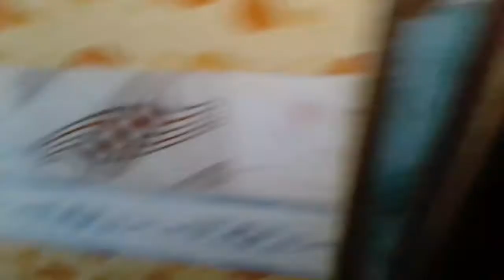Daily life /দুপর থেকে সন্ধার রুটিন ll My routine from noon to evening ll Rongpur Vlogger